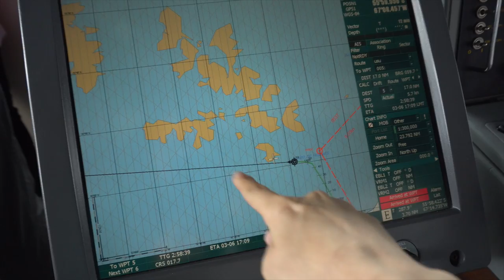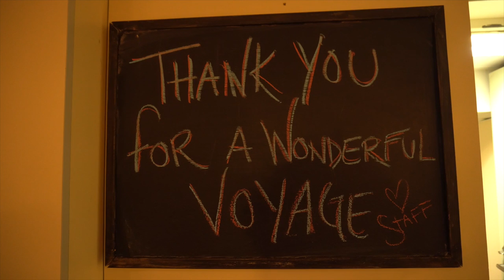THE POLAR PLUNGE!!! - Antarctica Vlog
On our final day in Antarctica we decided to do the famous polar plunge! In other words, went for a swim in an active volcano. Then it was all about penguins, elephant seals and the party back across the Drake Passage.

Sony A6300 .
Apple iPhone 7 Plus .
GOPRO Hero 6 .

For awesome photos, tips and travel stories, check us out of our other channels;

When you do, click on the notifications bell to receive updates when we launch a new video. Thank you so much everyone. We really appreciate it.

Happy adventures,
Alesha and Jarryd